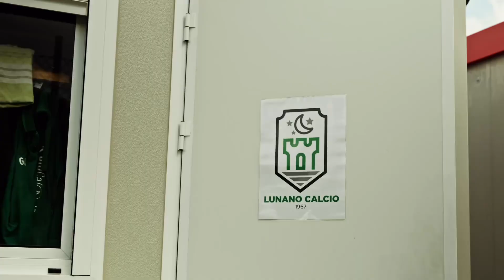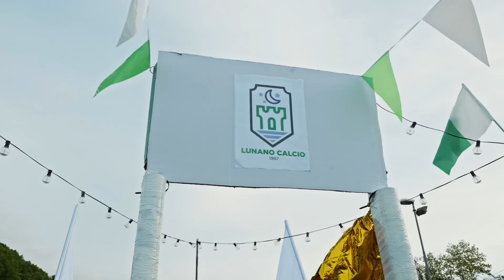27 APRILE 2024 - THE MOVIE 🎬🍿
Rivivi il giorno in cui il Lunano ha scritto la storia. Dal prepartita all’arrivo in piazza tra la folla Biancoverde in estasi, passando per gli spalti, le azioni, gli sguardi e le gesta di un’impresa incredibile.

Ci sono attimi che durano un attimo e attimi che durano per sempre.
Questo Lunano è scolpito nella storia. ⚪️🟢

SIAMO I CAMPIONI 🙌🏻🔚🏆